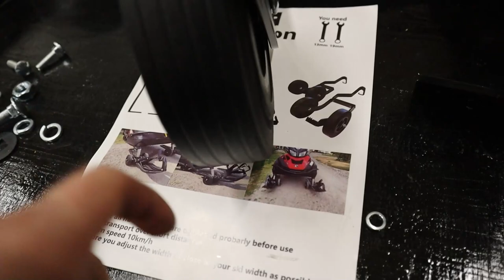Unboxataan kelkkatarvikkeita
Kelkkakausi lähestyy ja sen takia tuli tilattua tunnelilaukku sekä moottorikelkan siirtopyörät. Myös yhdet ajolasit tilasin varastoon!